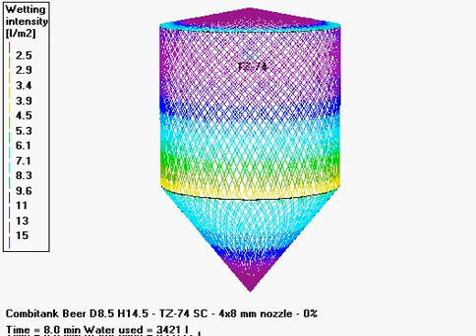Alfa Laval 360 Tank Cleaning in the Brewing Industry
360 degree tank cleaning for brewing applications. Quick, effective, powerful cleaning.